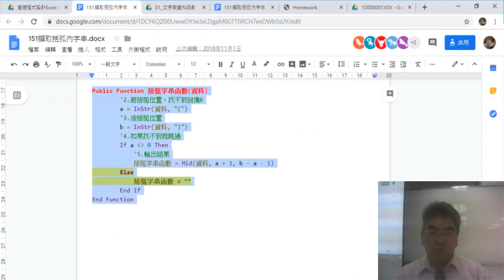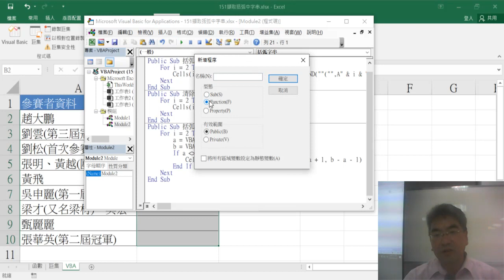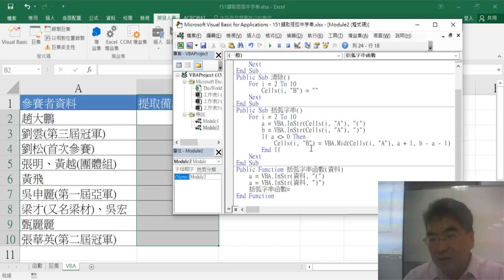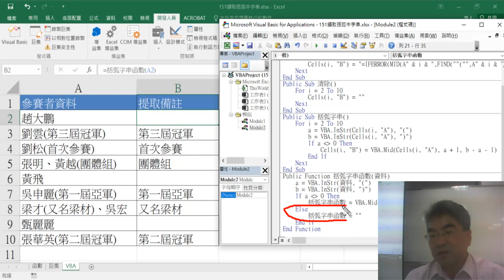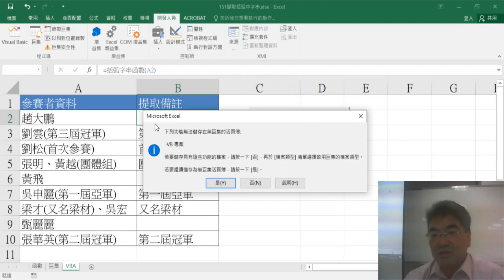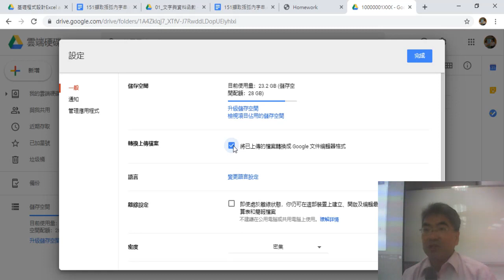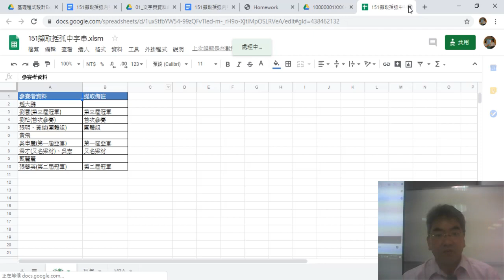05 自訂函數與作業繳交